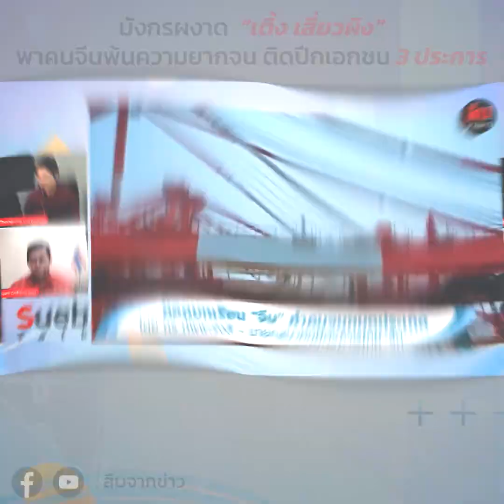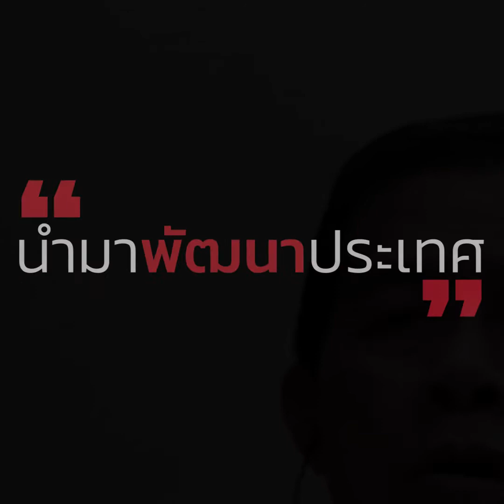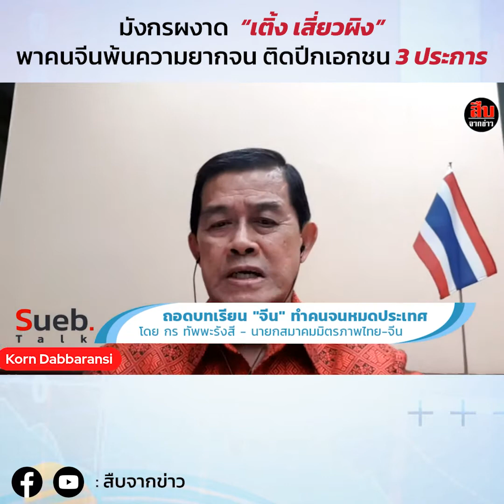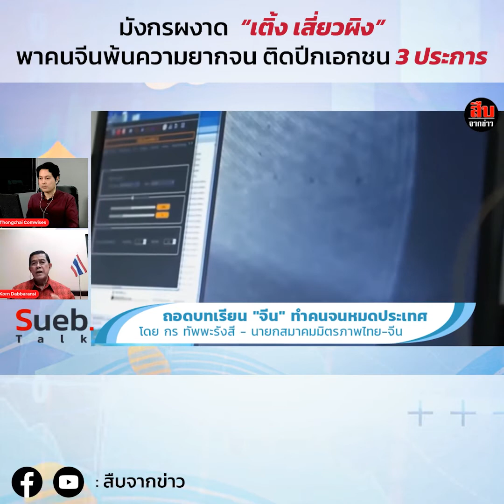มังกรผงาด “เติ้ง เสี่ยวผิง” พาคนจีนพ้นความยากจน ติดปีกเอกชน 3 ประการ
เป็นเวลา 46 ปี “กร ทัพพะรังสี” เดินทางจีนมาแล้ว 155 ครั้ง

เห็นชัดว่าประชาชนจีนมีรายได้เฉลี่ยนเกินเส้นความยากจน ตามหลักสากลแล้ว

ตั้งแต่การเข้าสู่สมาชิก UN เมื่อปี 2514
ตั้งแต่ “เติ้ง เสี่ยวผิง” ยังไม่ใช่เบอร์ 1  แต่เขาวางแผนขอส่งนักวิชาการไปเรียนรู้ต่างประเทศ
ให้โจทย์ เพื่อรวบรวมความรู้  โดยที่วันนั้นยังไม่มีอำนาจด้วยซ้ำ

เขาต้องการให้การเมืองในประเทศสงบก่อน  สร้างความสามัคคีให้คนในชาติให้เร็วที่สุด

“เติ้ง เสี่ยวผิง” เริ่มเปิดเมือง  (แซนด์บอกซ์)  เสินเจิน จากนั้น ต้าเหลียน กวางโจว ในช่วง 10 ปีแรก

ตั้งเป้าคนจน หมดไปปีละ 20 ล้านคน เวลาผ่านไป 10 ปี 200 ล้านคน

ประกาศให้เอกชนทำธุรกิจ
1.ให้ประชาชนเป็นเจ้าของธุรกิจ
2.หาเงินลงทุนโดยดึงเงินจากต่างชาติ
3.ทรัพยากรธรรมชาติ+นำเทคโนโลยีแปรรูปทรัพยากรธรรมชาติ

เมื่อปี 2020 จีนไม่มีคนจนอยู่แล้ว